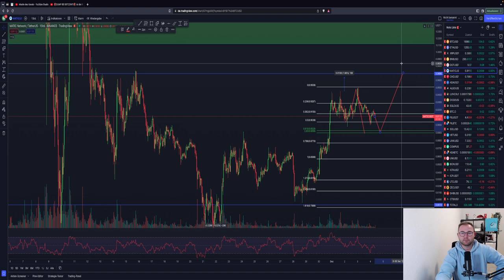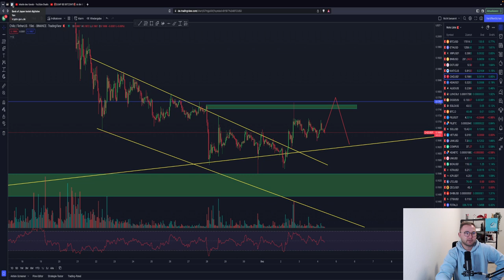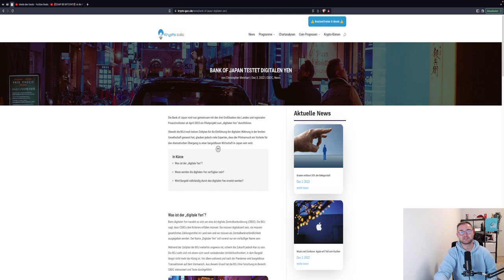🚨BITCOIN DUMP SOON?!🚨 Sehen wir heute einen Abverkauf? ETH Trade Setup! MATIC DOT CHZ I TA & News